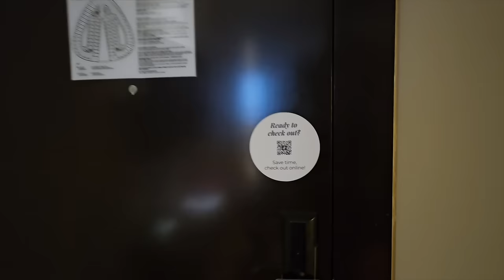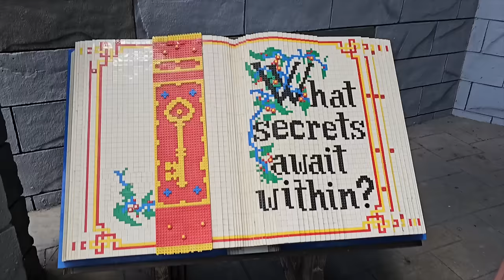Hotel Room Tour, Fun Activities, Leaving London... The most exciting vacation so far!